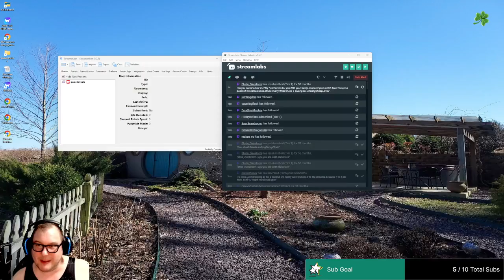Free Steam Game Review of The Flood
Let's play The Flood.